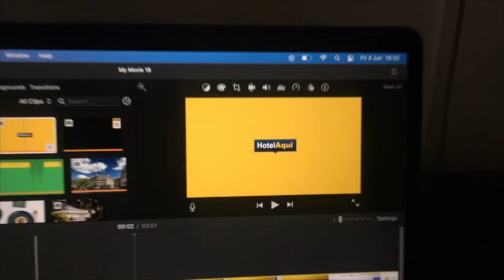Hotel W Barcelona (Best Hotels in Barcelona)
Hotel W Barcelona

This property is 1 minute walk from the beach. W Barcelona is a striking sail-like structure next to Barceloneta Beach, offering breathtaking design and fantastic views over Barcelona. It features a spa, infinity pool, rooftop bar and luxurious rooms.

The W Hotel’s impressive rooms feature avant-garde design and views of the Mediterranean or the city. They all come with a chaise lounge, flat-screen TV, iPod docking station and rainfall shower.

The W has a stylish gourmet restaurant, FIRE; and you can enjoy a cocktail with panoramic views over the city and sea at ECLIPSE rooftop bar, located on the 26th floor. Cocktails are also offered in the W Lounge. The SALT Beach Club & Restaurant has a menu of innovative burgers accompanied by specially designed cocktails to live the ultimate burger by the beach experience.

There are two pools, SUN Deck and WET Deck, which are surrounded by decking with loungers. The hotel also has direct beach access. Facilities at the W Spa include a hot tub, sauna and steam room, and a brand new relaxation area, GETAWAY, is available from 2018. A wide range of relaxation and beauty treatments is available.

The W is 20 minutes’ walk from Barceloneta Metro Station, and buses stop outside the hotel.